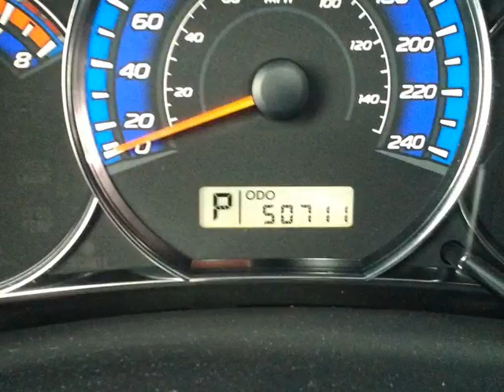Agincourt Mazda - 2009 Subaru Forester 2.5XT Limited